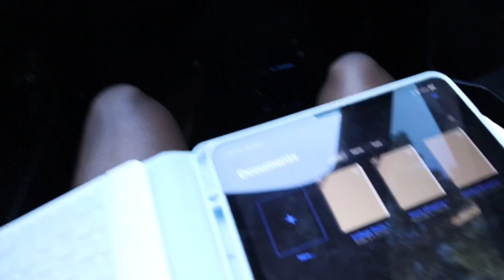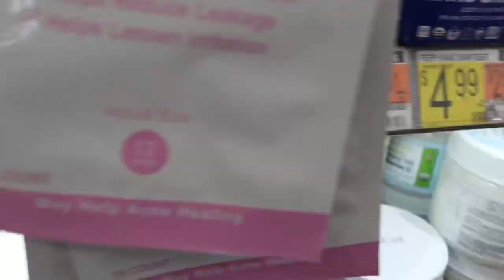COLLEGE DORM ROOM SHOPPING 2022 || ROOM DECOR , BATHROOM ESSENTIALS & MORE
SC: M.ONEEET